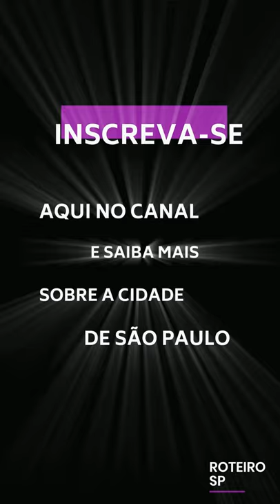Praia de Maresias em São Paulo | Curiosidades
Oiiiii … que bom ter você por aqui :)

Eu me chamo Monique Carmona e amo conhecer cada lugar do nosso Brasil. E hoje vamos conhecer um pouco sobre Maresias, praia localizada no litoral norte de São Paulo. Vem comigooooo :)

E se você gostou desse vídeo, tem outros lugares incríveis em São Paulo, fiz uma listinha, acho que você também pode gostar :)

Muito obrigadaaaaaa e até o próximo vídeoooooo uhuulllllll